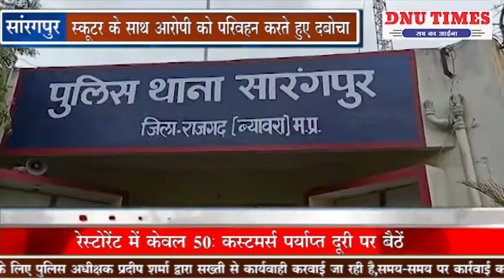7 पेटी में कुल 63 लीटर अवैध शराब व स्कूटर के साथ आरोपी को परिवहन करते हुए दबोचा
सांरगपुर। नगर में अवैध शराब के विक्रय व परिवहन पर रोक लगाने के लिए पुलिस अधीक्षक प्रदीप शर्मा द्वारा सख्ती से कार्यवाही करवाई जा रही है,समय-समय पर कार्रवाई करने के लिए थाना प्रभारी को आदेशित किया जाता रहा है । पुलिस अधीक्षक शर्मा के आदेश व वरिष्ठ अधिकारियों के निर्देशन में थाना प्रभारी उमाशंकर मुकाती ने नगर के थाने में अवैध शराब बिक्री पर रोक लगाने के लिए कठोर कदम उठाकर अलग-अलग टीमें बनाकर  लगातार  दबिश दी जा रही है।  उसी तारतम्य में आज दिनांक 03/06/2020 को सारंगपुर पुलिस द्वारा मुखबिर की सूचना पर किठोर जोड़ अकोदिया रोड के पास से स्कूटी से अवैध शराब का परिवहन करते हुए एक व्यक्ति को पकड़ा, उक्त व्यक्ति का नाम पता पूछा तो उसने अपना नाम सुनील राठौर निवासी बदलीपूरा सारंगपुर होना बताया व 3 पेटी सुपर मास्टर अंग्रेजी की वह 4 पेटी देसी मदिरा प्लेन के  रखे होना बताया जिसको सारंगपुर में बेचने हेतु लाना बताया कुल 63 लीटर अवैध शराब व स्कूटर कीमती ₹65000 कुल जप्त मशरूका ₹107500 विधिवत मौके पर से पुलिस द्वारा जप्त कर धारा 34 (2) आबकारी अधिनियम के तहत कार्रवाई की गई। 02 अन्य आरोपी की तलाश जारी है । पुलिस टीम में उप निरीक्षक अभय सिंह,आरक्षक 659 दिवाकर, आरक्षक 822 दिलीप, आरक्षक 267 नवीन सिंह राजपूत, आरक्षक चालक 474 राकेश  का  महत्वपूर्ण योगदान रहा  है ।